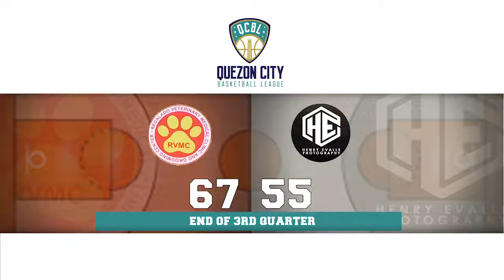QCBL HIGLIGHTS: Regalado Vet VS HE Photography 01/12/19